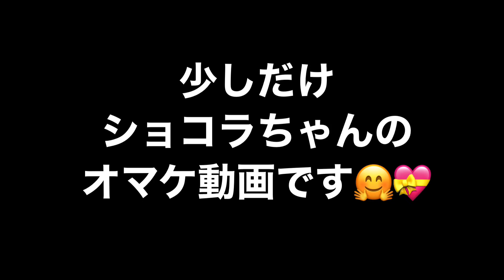【福袋】axes11000円6点の洋服☆娘夫婦からの贈物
娘夫婦からaxes11000円の福袋を頂きました🍀💝
そして開封後娘の物と一着交換しました❣️
これからどの様な組合せで着ようかとても楽しみです💕